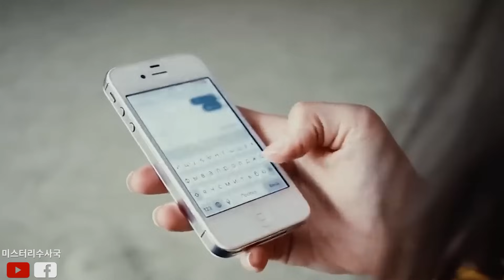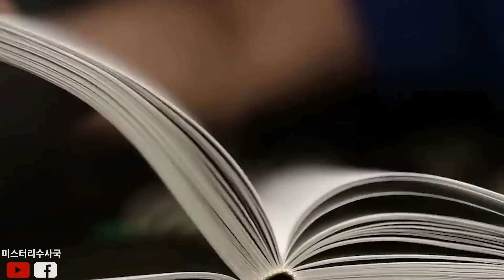술집에서 게이가 여자에게 대시하여 그녀를 집으로 데려가 토막 냈습니다.